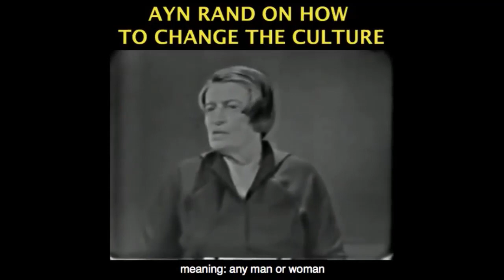Coronavirus Treatments and Herd Immunity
This video was created by Christian Jackson.  Taken from Yaron Interviews: Amesh Adalja on CoronaVirus Streamed live on May 1, 2020